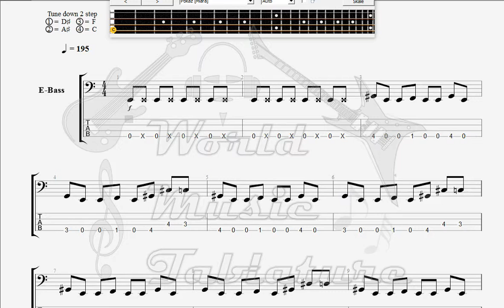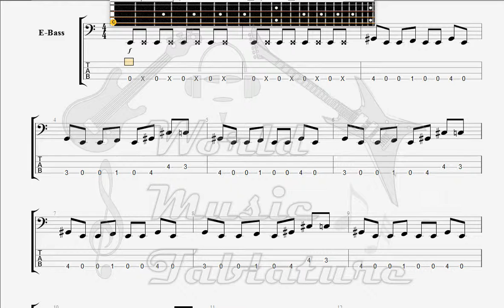Eucalyptica Sanity Replaced With a Wicked Mind BASS GUITAR TAB